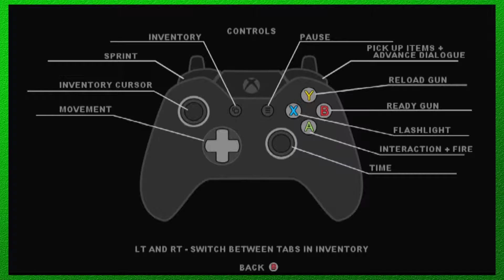Uncanny Valley Walkthrough #1 | RDC Gaming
Join me as I explore the weird yet intriguing Uncanny Valley, This game has Multiple ending so expect many more episodes to be released.